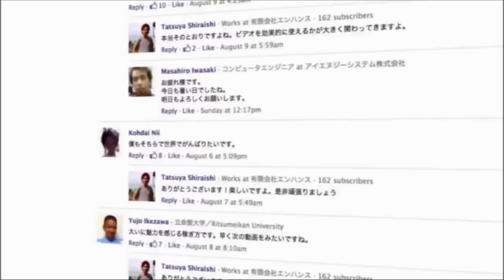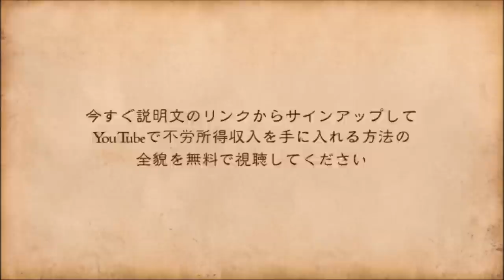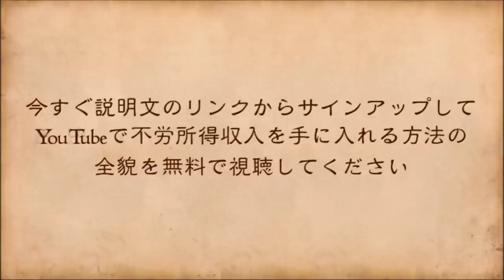【速報】 香川真司 日本代表主将へ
長谷部、主将後任に香川を指名

nikkansuports.com[2015年1月22日6時59分]　紙面から

ＭＦ長谷部誠（３１＝フランクフルト）は将来的な日本代表の主将に
香川を“指名”した。  ヨルダン戦での得点を受け「彼は技術、質に関しては選手として疑いようがない。

あとはメンタル。チームを引っ張っていくくらい成長できれば日本にとってもプラス」。

かねて若い選手が主将を務めることを口にしており、香川の主将プランに「やれると思います。立場は人をつくる。
そういう立場になって変われる部分はあると思う」と後任候補に挙げた。

香川主将
香川真司
香川照之
香川
香川 ゴール
香川県
香川大学
香川 観光
香川 うどん
香川 海外の反応
香川銀行
香川真司 ドルトムント
香川真司 タッチ集
香川 タッチ集
香川愛生
香川高専
香川真司 海外の反応
香川伸行
香川ルリカ
香川 ユニフォーム
香川真司 ユニフォーム
香川真司 カレンダー
香川大学 赤本
香川 おいり
香川県 みかん
香川県公立高校入試問題 27年
香川まさひと
香川久
香川京子
香川真司 サイン
香川 サイン
香川漆器
主将
主将をつとめる
主将 地院家若美
主将 意味
主将ズ
主将 役割
主将 英語
主将会議 ハイキュー
主将 部長
主将とは
主将
主将時代
主将ズでj/u/s/t/a/g/a/m/e
主将たちによる合いの手劇場
主将 ハイキュー
主将組
主将会議
ハイキュー 主将
坂本勇人 主将
坂本 主将